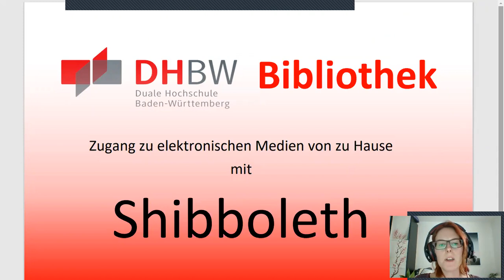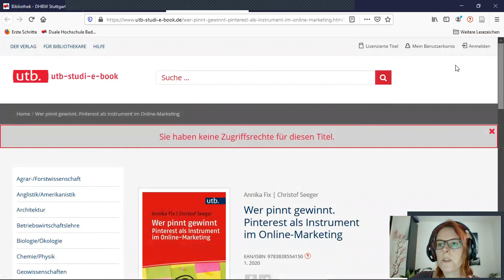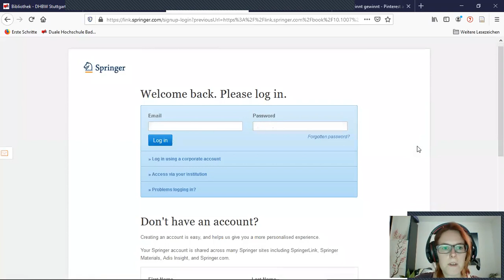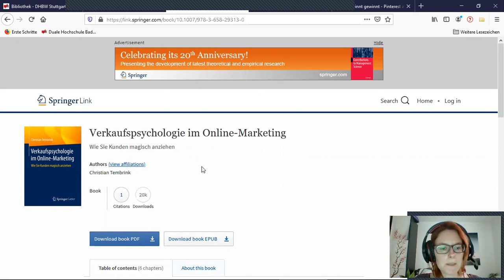Shibboleth-Verfahren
In diesem Video wird der Zugang von zu Hause auf die elektronischen Medien der DHBW Bibliotheken mit dem Shibboleth-Verfahren erklärt.